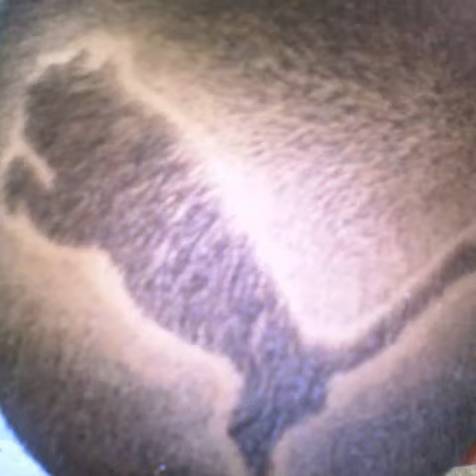las mejores muecas y tribales del mundo entre creadores Elver y Jose